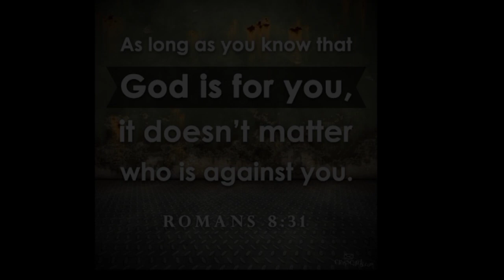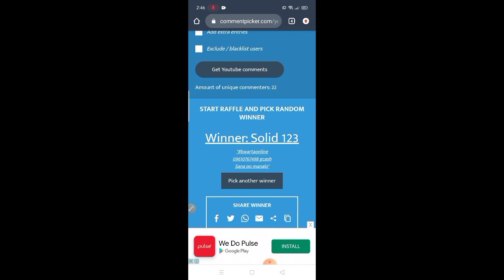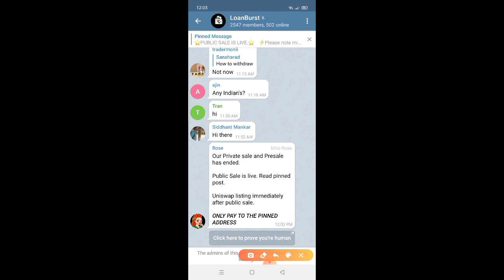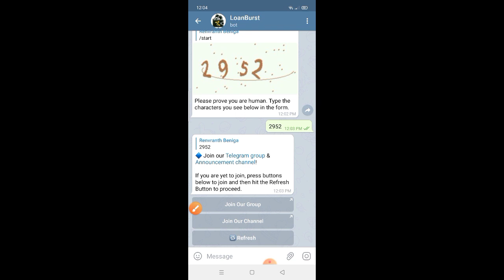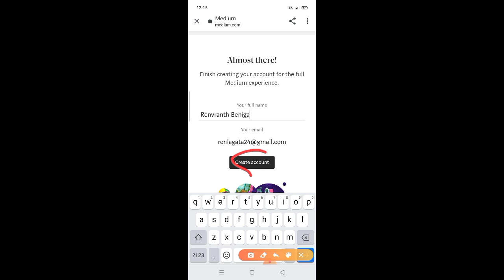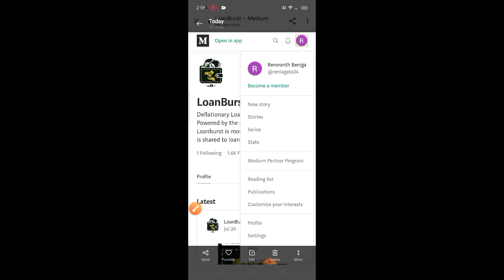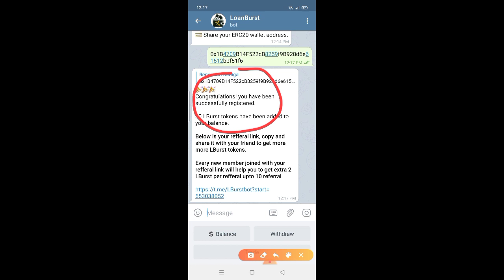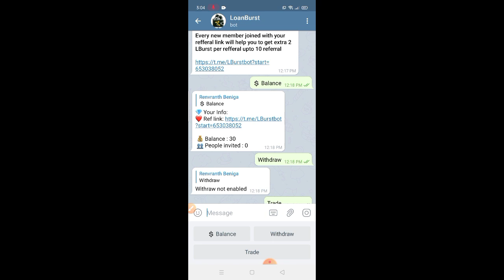Free $30 (1500 Pesos) gamit ang Telegram at Uniswap | LBURST TOKEN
Welcome back again to my channel and earn money online by using this method.

Get Free $30 or 30 Lbust token
You neeed erc20 wallet address you can use Trust Wallet

Legit Airdrop need KYC
Free $10

Don't have Gcash, Coins..ph, Starpay and Deskartech?

Deskartech = 10 pesos
Download Deskatech
Use this code
👉 AAAE6462

Use code:👉 "49YM8E5B"

Use this code get  100 load

Join & Follow us on:
Tweeter: @renvranth
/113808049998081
Top 3 Faucets:
Cryto or Bitcoin trading and investments